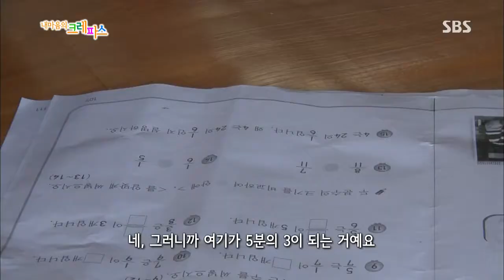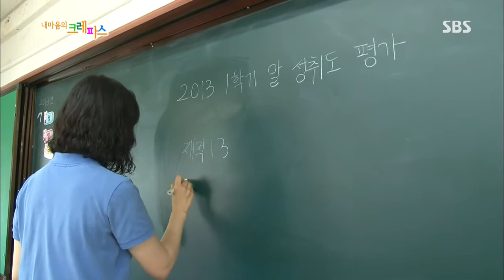SBS 내 마음의 크레파스 347회 #9(4)